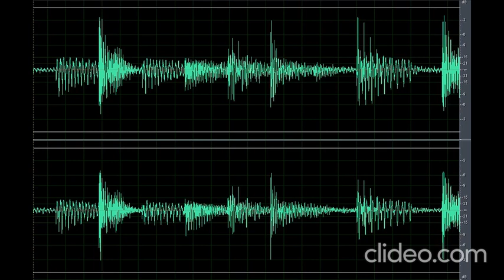Sound Scary Static Noise (Nakakatakot)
Download the scary sound static noise (Nakakatakot) clip OR CLICK here if the shortened link is no longer working